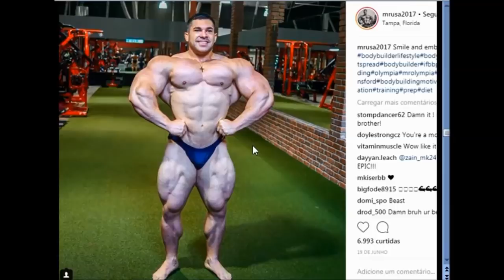HADI CHOOPAN VS FLEX LEWIS O MR OLYMPIA MAIS EMPOLGANTE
Contato dos AEs Brolly pharma

 cupon EVOLUTIONSARMSBUILD